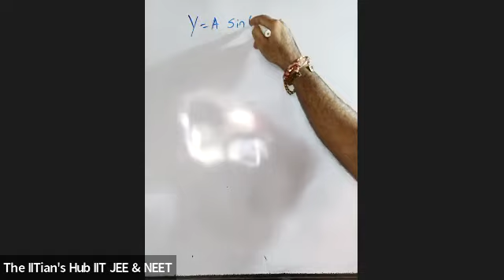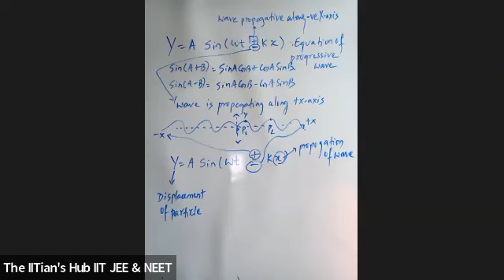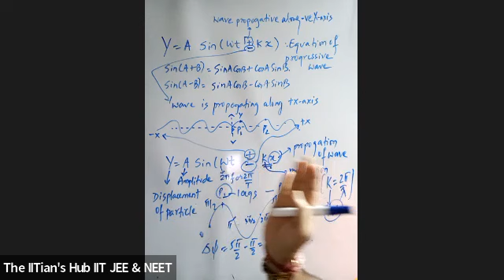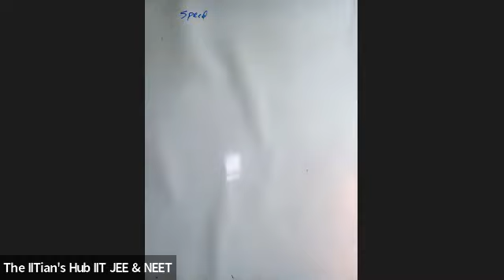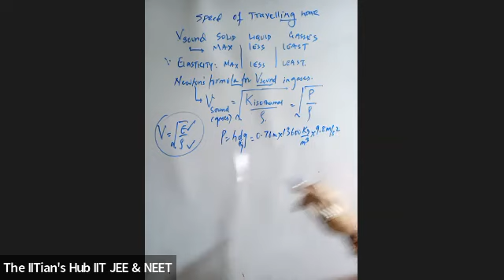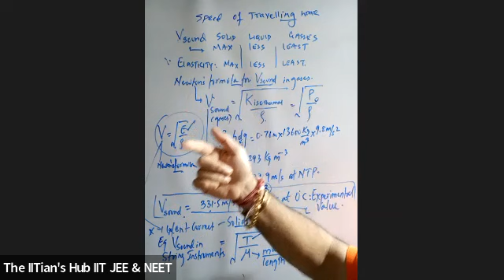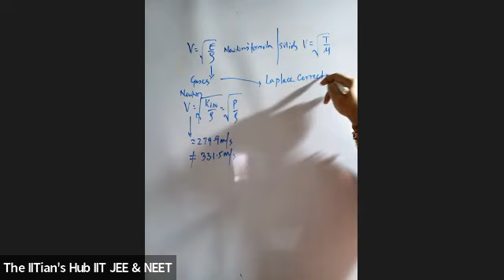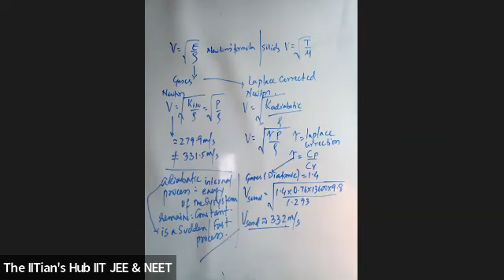Sound,11th,T p Bhatia (21-23),Date-01-01- 2022 By-Ajit Dave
Detailed discussion on Sound!